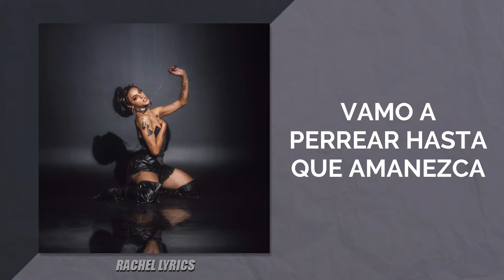Pabllo Vittar - Ponte Perra (Letra)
¡Hola chic@s!

Nuevo vídeo de Pabllo Vittar de su canción Ponte Perra.

CANTANTE: Pabllo Vittar
ÁLBUM: 111 1
CANCIÓN: Ponte Perra